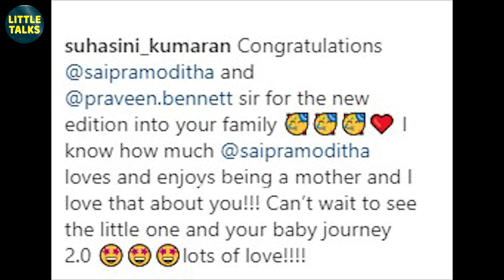Barathi Kannamma Director Praveen Bennet Blessed with Baby Boy | Sai Promodita | Raja Rani 2|VijayTV